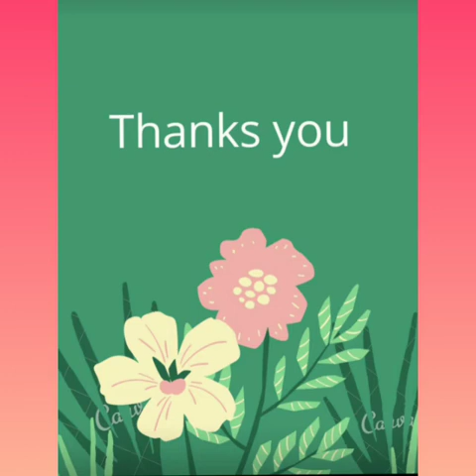Punjab Achievement survay PAS 2020 Practice sheet no. 17 of EVS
Rohit Bhagat Gps chaunta Block Dinanagar-1 Distt. Gurdaspur